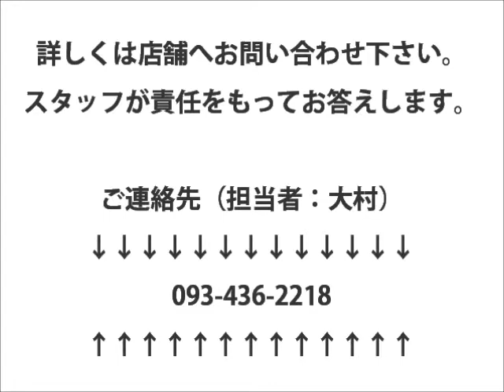WOOD PECKER カプチーノ マーキュリーシルバー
Kスポーツ専門店オートショップウッドペッカーの商品説明動画です。
今回はカプチーノ　マーキュリーシルバーです。

スタッフが責任をもってお答えします。

オートショップウッドペッカー
担当者：大村